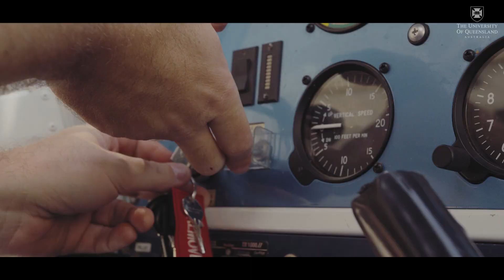Valiant Space: Ventures Founders Series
Valiant Space is developing technology to land payloads on the Moon and return them to Earth. The three founders are currently studying at UQ in the faculty of Engineering, Architecture and Information Technology. Andrew Uscinski is an aerospace engineer who wants to see space become accessible to all. He brings an infectious passion and enthusiasm to tackling challenging problems head on. Michael Douw is an aerospace engineer, with a lifelong passion for the aerospace industry, dreaming of the possibilities of flight and space exploration since he was a child. Bryan Greenham is a mechatronics engineer that is passionate about space and making life multi-planetary. In 2018, he founded the student organisation, UQ Space, and led it to win the inaugural 2019 Australian Universities Rocket Competition.